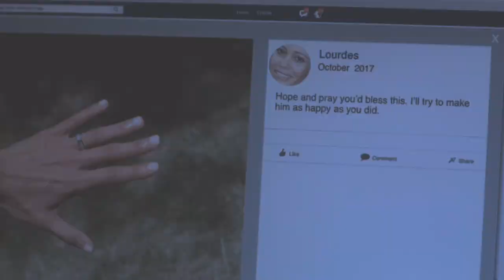Jared & Michaela | someone you loved [+1x09]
Hi,

I love Michaela and Jared together so much, and i hope they will be together in the next episode. Hope you like it.

XX.

Fandom : Michaela/Jared, from Manifest.
Coloring: me